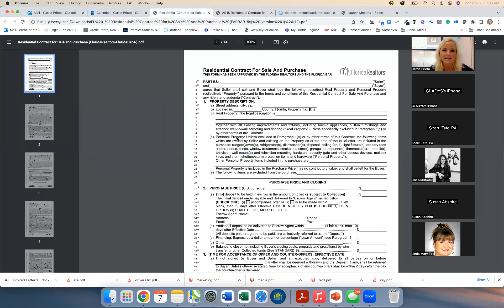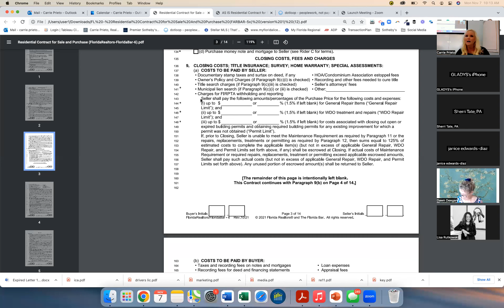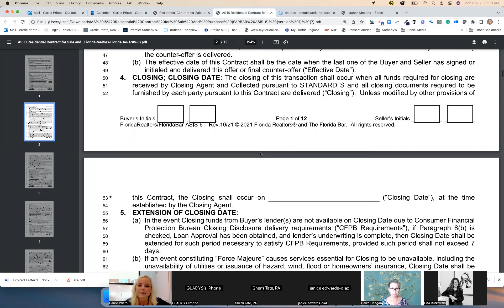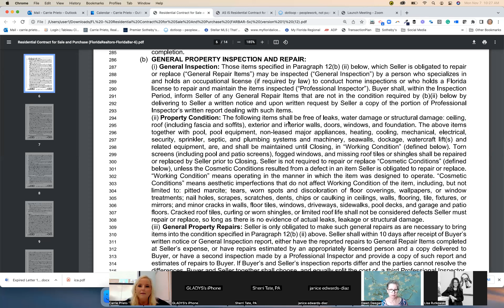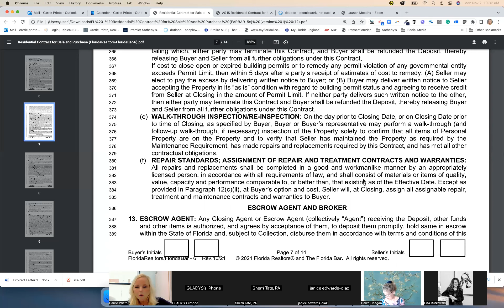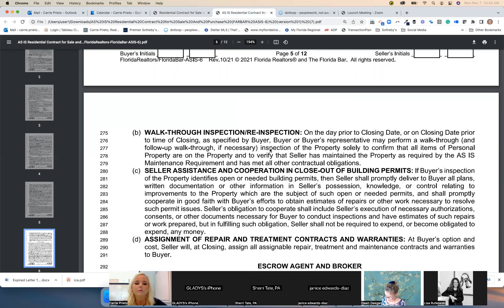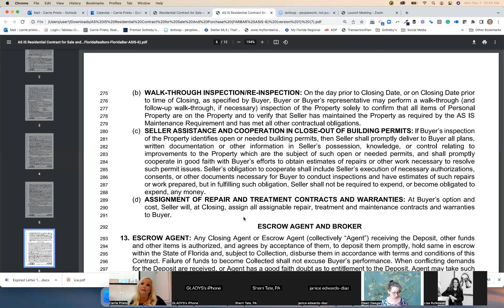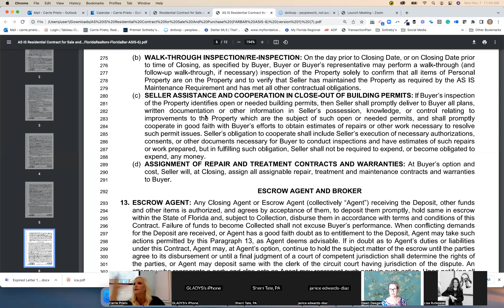TG Day 6 AS IS vs FAR/BAR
Join me as we discuss the pro's and cons of the AS IS vs Standard FAR/BAR!